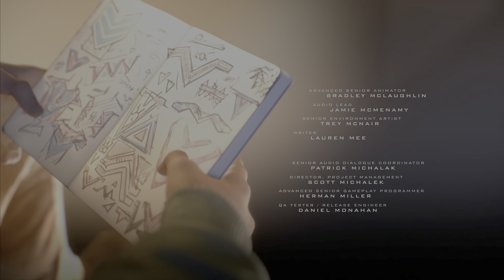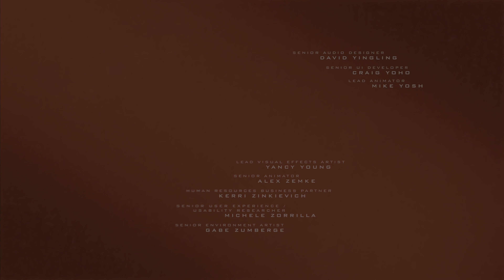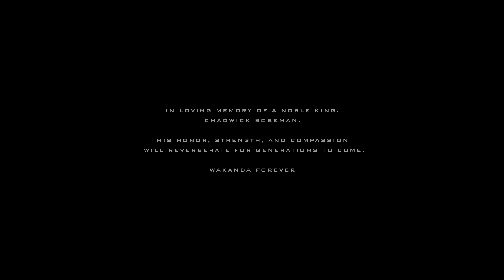Marvel's Spider-Man: Miles Morales ENDING: The Battle For Harlem | 4K HDR